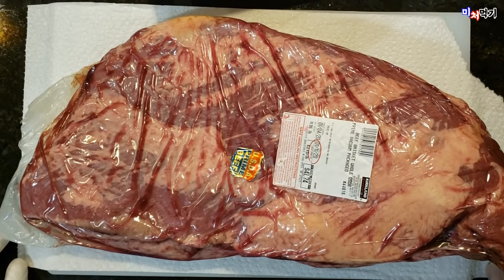코스트코 브리스킷 소분 차돌박이 양지 앞다리 손질 고기 정육 미국 소고기 부위 영어로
How to Trim Cut Costco Brisket for Korean BBQ ChaDol, Yangji, ApDaRi

/* 추가정보
Whole Brisket 에서 Flat Brisket (양지) 를 제외한 부분을
Point of the Brisket 이라고 합니다.
(차돌양지의 양지 부분 역시 제외됩니다) */

미처먹기 (미국에서 한국처럼 먹기. 노하우, 레시피)
브리스킷에서 차돌박이 찾아먹는 법.
차돌박이는 영어로 브리스켓이 아닙니다!
누가 내 친구한테 브리스켓사면 된다고만 알려줬어!

마트에서 한국식 고기를 구워먹고 싶은데 찾는것에 한계가 있죠.
미국 마트에서도 차돌박이를 팝니다!!

미국 소고기에서 한국적인 bbq의 향을 물신 나게하는 차돌박이를 찾는 방법을 알려드릴게요.

단, 반드시 쌈무정도의 얇기로, 살짝 얼려서 최대한 얇게 썰으시거나 푸드 슬라이서를 이용해주세요.
생고기를 아무리 최대한 얇게 썰어봤자 질깁니다.

어느날, 멀리있는 친구가
어떤 한국 아저씨를 만났는데 소고기 부위 중,
브리스킷Brisket이 차돌박이라고 하더라며 신이 나서 저에게 알려줬습니다.

저는 그 이야기를 듣고 기함을 했어요.

아닙니다! 차돌박이는 영어로 브리스킷 Brisket 이 아니예요!!!

그저 Brisket 이란 큰 부위 안에 차돌박이 부위도 있는겁니다.
손(Brisket) 안에 있는 손가락(차돌박이) 같은 의미예요.

차돌박이를 말하는 영어는 없습니다.
교수급의 전문가들이 쓰는 용어는 있을지몰라도 집안 대대로 정육해 온 미국인 사장님들도 몰라요.

아니 친절한 아저씨, 알려주실거면 추가 정보들도 확실하게 알려주셔야죠!

아니나다를까, 고기를 잘 모르는 제 친구는
Flat brisket(손 비유로 말하면 손등정도로 찾는 손가락과는 전혀 다른 부위)을 집었어요.
이거네~ Brisket 이라고 써있네 하고 얼마나 기대에 차서 집었을지 눈에 훤 합니다.

하지만 그 부위는 암만 자르고 파헤쳐봐도 차돌박이스러운 부위조차 못볼거예요.

브리스킷은 맞는데 차돌박이는 아니거든요ㅠㅠ

그럼 대체 어떤 부위를 찾아야 차돌인지,
누구나 다 따라하시기 쉽게 아주 단순하게만 알려드릴게요!
덤으로 양지와 앞다리도 알게되실거예요!